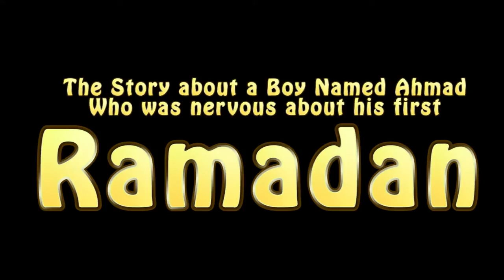Story of a boy who was nervous about his "First Ramadan": Tarbia.TV's Original Production